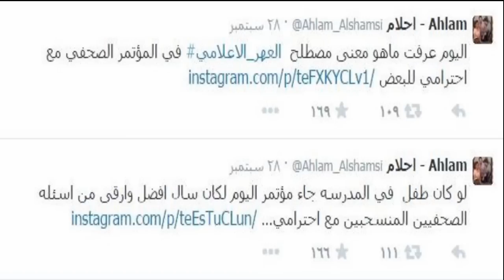انفراد بالفيديو: الحقيقة الكاملة لأزمة أحلام مع الصحفيين